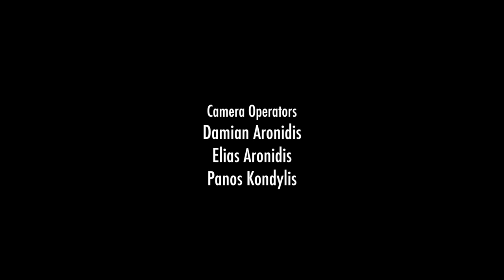Lizard Sound Sessions - Alex Drakos Trio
Episode 4: Alex Drakos Trio live at Lizard Sound Sessions

Lizard Sound & PanDa Cinematix present Lizard Sound Sessions,  a series of webisodes with live performances and recordings by highly acclaimed and upcoming music artists.

Dimitris Karpouzas

Camera Operators
Damian Aronidis
Elias Aronidis
Panos Kondylis

Assistand Sound Engineer
Dimitris Metaxakis

Lighting Equipment
Studio Terra - studioterra.gr

Executive Producers:
Dimitris Karpouzas
George Mouzis